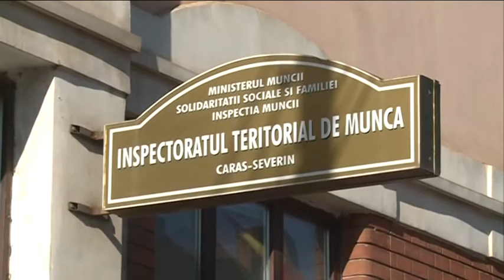Fostul prefect Miu Ciobanu s-a intors ca director la ITM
Surprinzător, fostul prefect de Caraș-Severin, Nicolae Ciobanu, nu a dispărut din viața publică, așa cum se așteptau cărășenii după demisia sa, în urma audierilor de la DIICOT. Acesta s-a întors la conducerea Inspectoratului Teritorial de Muncă, de unde a fost detașat pe perioada ocupării funcției de prefect.